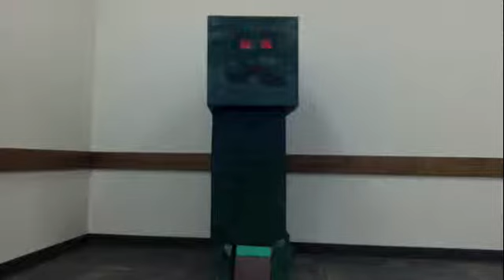Epic Minecraft Rap Battles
This video was made by 87Duckface, Runewizard702, and me: Mineman007!  The justinlegitness crew has done it again!